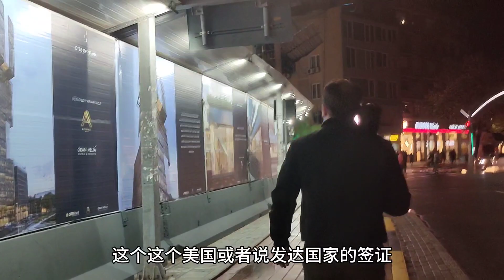下了一天雨冒雨去见小姐姐！分享了阿尔巴尼亚办理居留经验